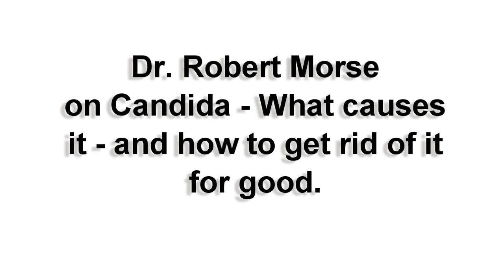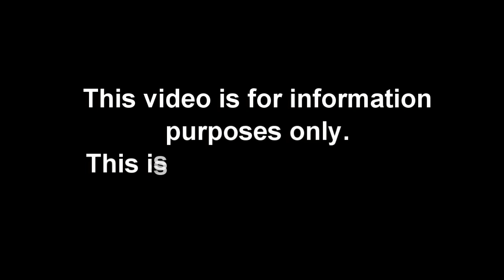Kill Candida for Good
Dr. Robert Morse discusses how to get rid of Candida, what causes it, and how fruit IS NOT the problem. Candida is a sugar metabolism problem that is exacerbated by weak adrenal glands, a dirty lymph system, sulfur, and eating fermented foods and complex sugars - not fruit sugars.

Learn about CELLULAR PURIFICATION and the simplicity of healing. If you understand and accept this knowledge, you are a healer and can help yourself and the many who are suffering needlessly. Read PURE HEALING by Mark James Gordon

CONSULTATIONS & IRIS ANALYSIS by Mark James Gordon

There is no such thing as so-called diseases. Getting the acids out of your lymph system is the key to health and this is done by eating an alkaline forming diet of raw living food -- mostly fruits and veggies. Herbs and fasting can really help the body detoxify. Take your health back and learn cellular purification. I have lots of  videos, articles, and info to help you.

They are all about wellness which overpowers illness every-time, thank God. If you choose to use this information on yourself I take no responsibility for your actions and decisions and the consequences thereof. Take responsibility and educate yourself to the truth. You and Mother Nature are the healers.

Mark Gordon is not a medical doctor. These opinions, suggestions, and references made are based on his personal experience and is for personal study and research purposes only.